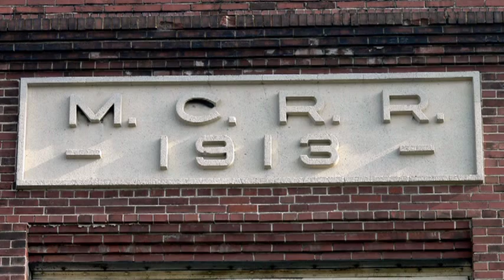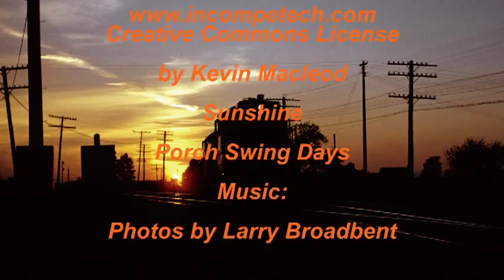St Thomas Railroad Memories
My latest Video on Railroading in the Railroad City of St Thomas